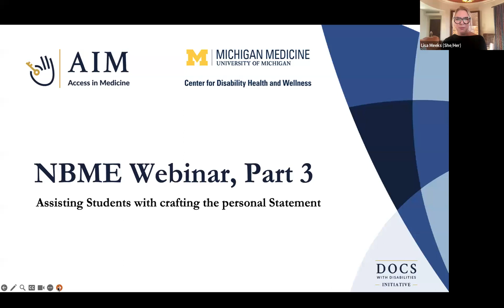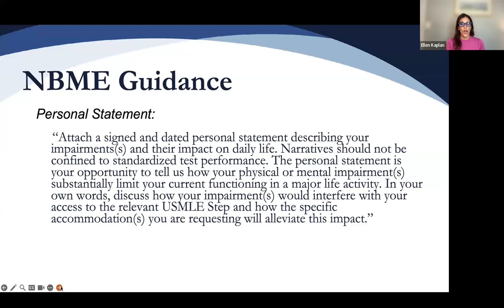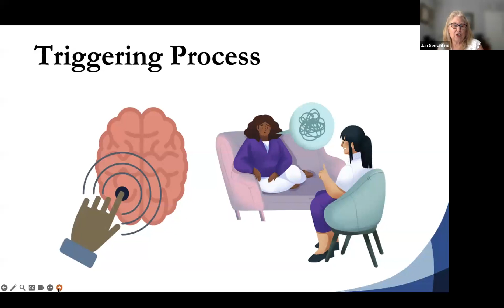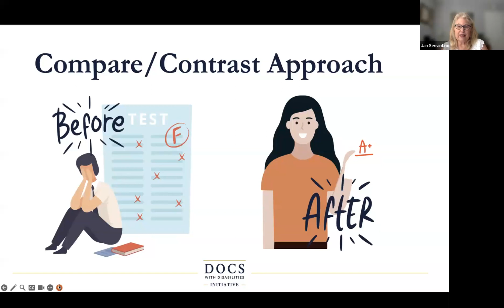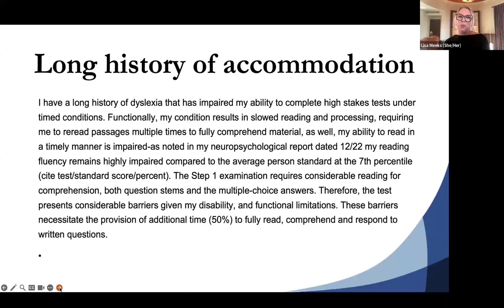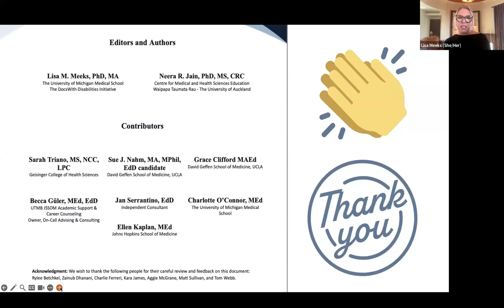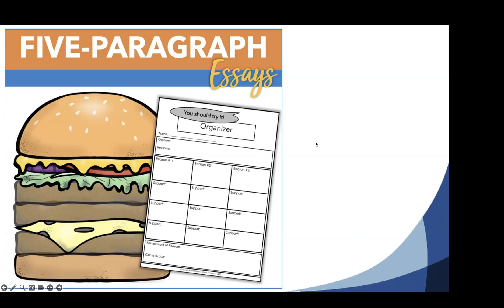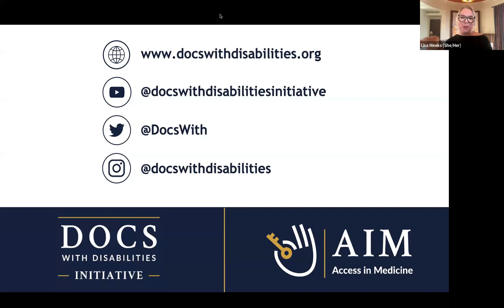NBME Guide for Requesting Accommodations: Assisting students with crafting the personal statement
NBME Guide for Requesting Accommodations on the
USMLE Step exams: Webinar 3: Assisting students with crafting the personal statement.

Description: The personal statement is the student’s only opportunity to contextualize their disability in the context of their personal experiences and the examination. It’s a critical element of their packet and often times a source of great personal distress. Providing concrete guidance to students, along with a suggested  outline, personal statement prompts, and support in editing increases the chances that students applications will be understood and reflect the level of detail needed to meet the NBME standards. In this webinar, the presenters will assist the audience with understanding the aforementioned items and the necessary steps for submitting a quality personal statement.

Presenters:
Lisa Meeks, PhD.
Jan Serrantino, Ed.D.
Ellen Kaplan, MEd

DocsWithDisabilities Initiative Access In Medicine (AIM) program
The University of Michigan Center for Disability Health and Wellness